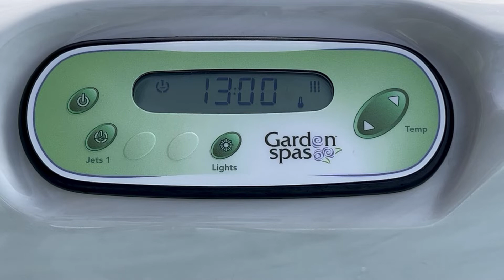Cotswold Gateway Escape Setting the Temperature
Details on setting the Temperature on your Cotswold Gateway Spa.